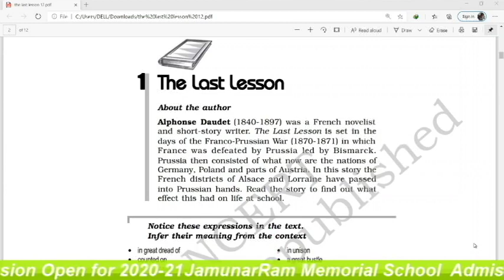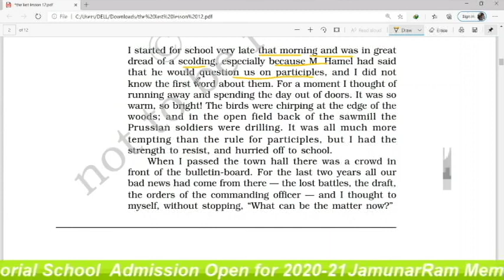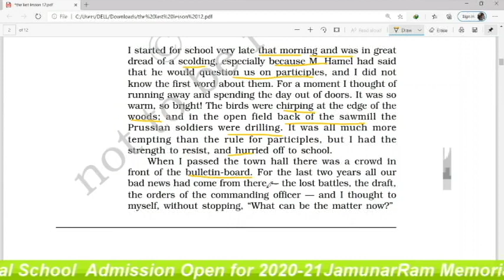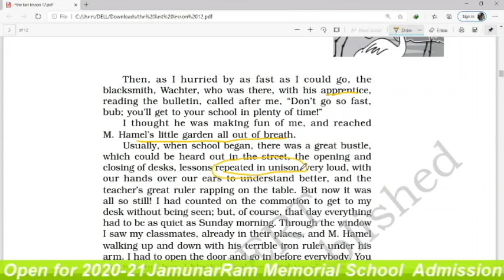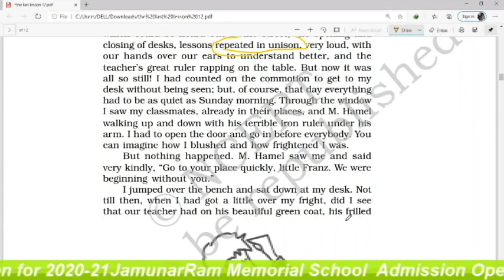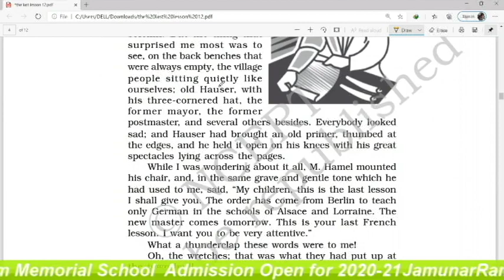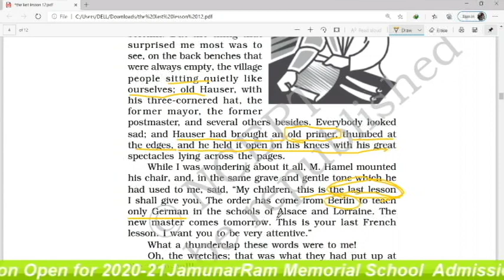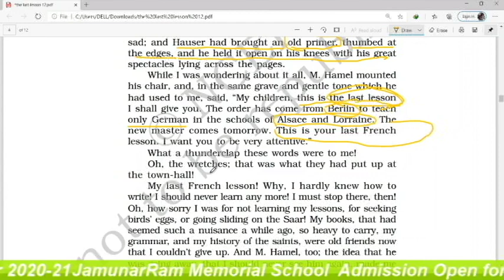The Last Lesson , Part-I ,Class-XII, English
The Last Lesson , Class-XII, English, explained in hindi line by line part-I

Source: internet.